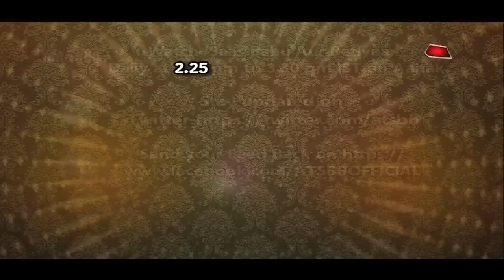Ace Of Space: Vikas Gupta loses cool on Luv Tyagi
Checkout why Vikas Gupta lost his cool on Luv Tyagi in this video.